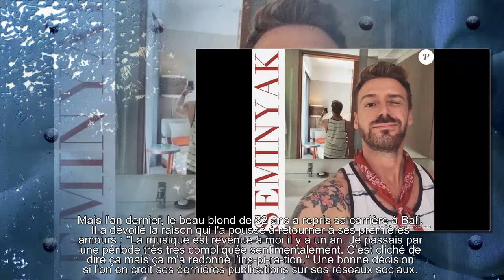Jonatan Cerrada star à l'étranger : Sa performance improbable !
À consommer sans modération.